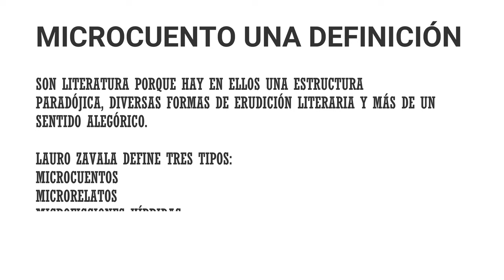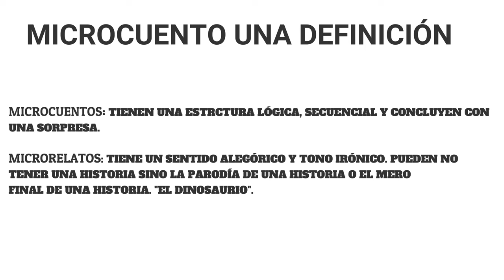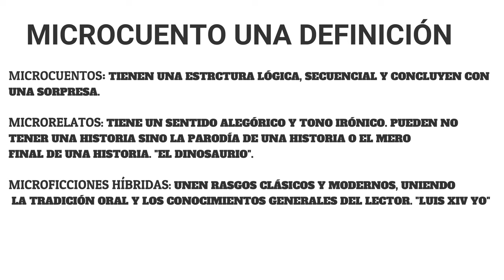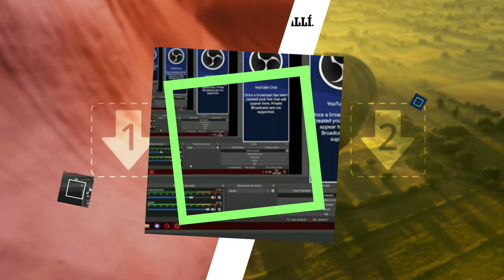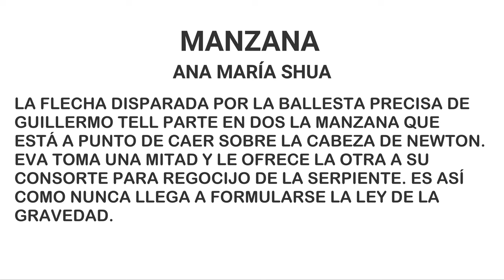Microcuentos o microrrelatos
EN EL REINO DE LOS MINÚSCULO. ALGUNOS DE LOS MICROCUENTOS MÁS CORTOS DEL ESPAÑOL. RESUMEN.